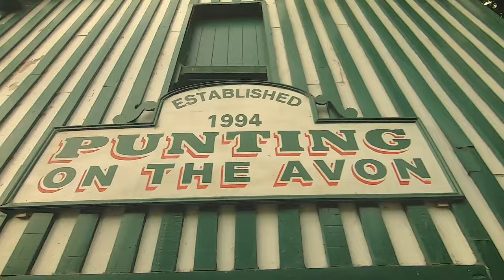Don Avon /|\ Single Windsors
Straight from the morning light, The Single Windsors, release their debut single, ‘Don Avon’.

This epic ode champions the righteousness of the mystical master of the quant and all matters punt, it serves as a salivating prelude to the highly anticipated, debut, ‘PUNT ROCK!’ album several years in the making which is just around the bend.

Please enjoy these refined, procured vibrations from us to you and let them alight a passion and joy with your soul because if you listen close… he may reach out to you.

Original music & footage by The Single Windsors.
 all rights (and lefts) reserved.

Credits:

Cameraman/Executive Producer: Pim van Duin @pimstradamus (insta)

Fashion design/Executive Producer: Roy Val Clery  aka DREDGE

Punter extradonaire/Logistics coordinator: Billy Clark

Jewelery: Campbell Taylor @bycampbelltaylor (insta)

Special thanks to Christchurch City Council & the beautiful staff at Tūranga.